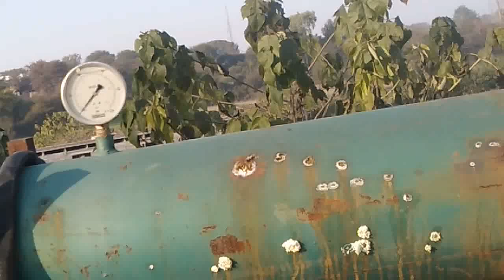How to Genrate Bio Gas& Electricity with bio gas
بائیو گیس کیسے پیدا کی جا سکتی ہے اور بائیو گیس سے بجلی کیسے بنتی ہے